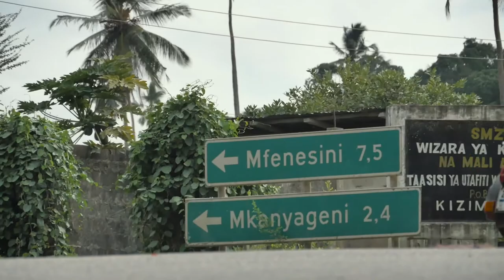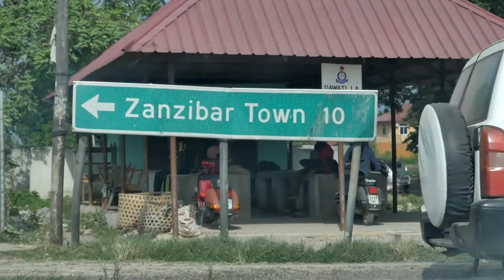Statelessness In Tanzania:: The Makonde & Comorian Communities - IRRI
The Makonde and Comorian communities living in Zanzibar have for years struggled to access legal identity and documentation. This is their story living as stateless people.

Thellesi Co. was happy to work with the International Refugee Rights Initiative (IRRI) to produce this documentary highlighting the challenges that the Makonde and Comorians have been facing and their journey towards seeking recognition as citizens.